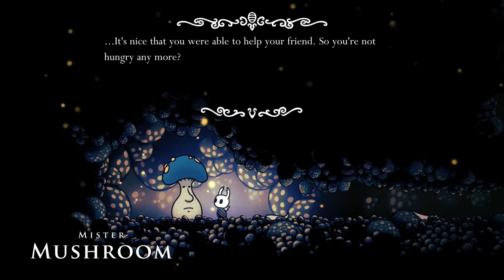The Grub Gang! : Hollow Knight Let's Play - Part 27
We adventure back to Hallownest and try to complete somethings we never got to. We go on a journey to gather the rest of the grubs and meet interesting people along the way.

0:00 - Intro
2:04 - First grub
3:44 - Second grub
4:25 - Solving the mystery of the second me
6:35 - Nosk Fight
12:06 - Rescuing Zote
13:23 - Mister Mushroom?
15:06 - Mister Mushroom 2?
16:03 - Third Grub
16:40 - Fourth grub
21:43 - Quick Slash
22:23 - Bardoon
23:51 - Grubs all home